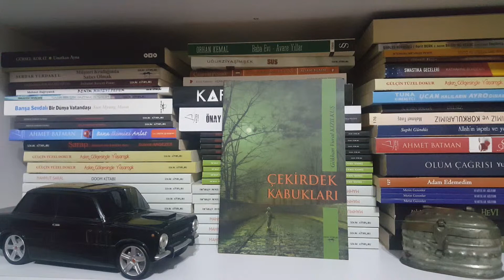Gökhan Vural Kızılkuş Çekirdek Kabukları